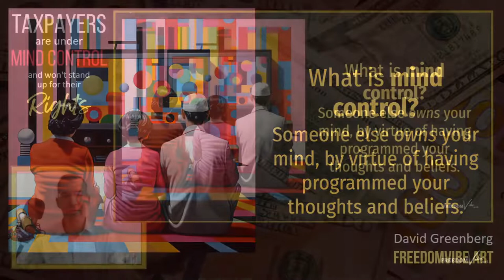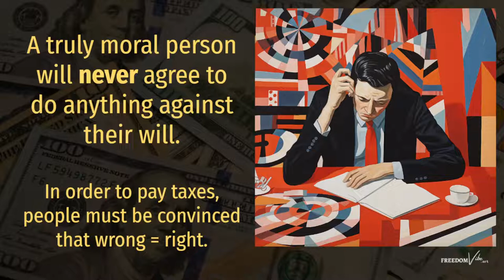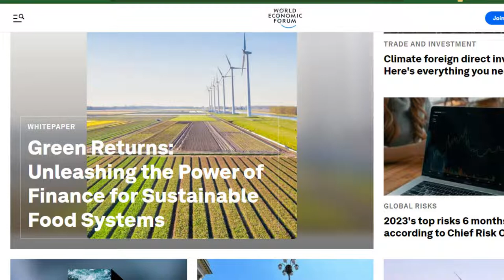What is Mind Control?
What exactly is mind control?  Who is controlling the mind, and why?

This is a brief introduction to the topic and provides a general outline of the methods and purpose of mind control, with respect to beliefs and behaviorism.

This is an outtake from my recent presentation "Taxpayers Are Under Mind Control," which you can watch here:

✍️ BIBLIOGRAPHY

Online resources:

- What On Earth Is Happening Podcast Methods of mind control, the religion of the dark occultists, natural law, objective morality, and hermetic principles.
- One Great Work Network Satanic ritual abuse, trauma-based mind control, shadow work.
- Black Earth Productions Spiritual warfare, psychological warfare, good vs. evil, humanity’s true purpose, shadow work, initiation, hermetic principles.

Books:

- The End of All Evil.  Jeremy Locke.
- The Kybalion.  Three Initiates.
- The Illuminati Formula Used to Create a Total Mind Controlled Slave.  Fritz Springmeier.
- The Most Dangerous Superstition.  Larken Rose.

I’m probably wrong about at least one thing I say in this video.  By watching this video, you agree to assume 100% responsibility for the consequences of acting upon this information.  You are encouraged to use discernment and good judgment when exercising your free will choices of behavior.